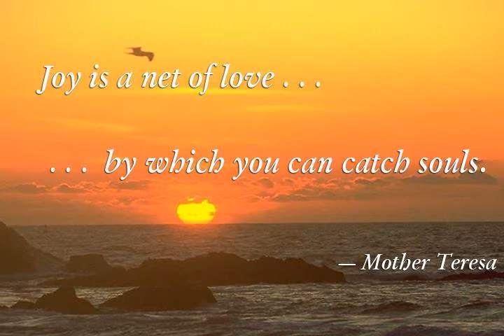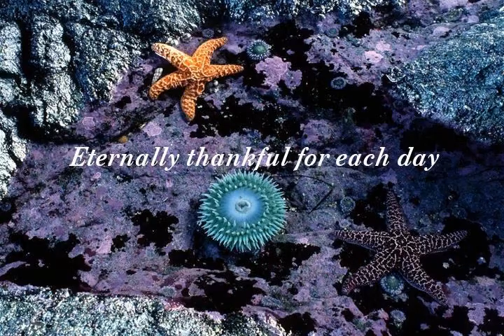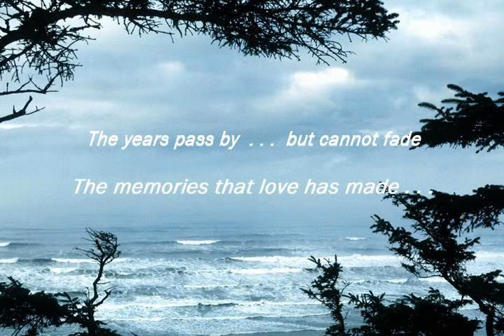Margaret L. Critz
Margaret "Peg" Lorzing Critz, 84, of Enfield, CT, formerly of Windsor Locks, CT,
 wife of the late William B. Critz, left this world to join our Lord suddenly, but
 peacefully on Wednesday, November 21, 2012, at her home in Saint Joseph's
 Residence.

Peg was born on October 23, 1928 in Tarrytown, NY. She grew up in Elmsford,
 NY where she graduated from Alexander Hamilton High School. She attended
 Business School and went on to work for Reader's Digest in Pleasantville, NY.

She married "Bill" Critz on February 12, 1949 and lived in Webster and White
 Plains, NY and Ridgewood, NJ before settling in on Denslow Street in Windsor
 Locks, CT where her husband worked for Combustion Engineering. Some of
 you may remember Peg as a school bus driver for the Goodwin Bus Company
 of Windsor Locks. Peg and her family also lived on North Main Street until her
 husband suddenly passed away on June 2, 1969. Peg then moved to Vadnais
 Drive and became the owner-operator of Pioneer Telephone Answering Service
 from the early '70s into the '90s. A devout catholic, she was a communicant of St.
 Robert Bellarmine and St. Mary's Churches in Windsor Locks where she was active
 in prayer group and a Eucharistic Minister. Peg was also a very active member in
 the social and fun-loving group known as "The Owls". She loved to travel and was
 most fond of trips to Misquamicut and Cape Cod.

When the last of her children had left the nest, Peg retired to Florida, first to
 Lake Worth with the West Palm Beach "crowd" where she was again active in the
 Church and traveled widely. Then she moved up the peninsula to the retirement
 community of Belle Aire in The Villages. While at The Villages, she rejoined the
 work force, applying her considerable personable talents while answering the
 phones for housing sales until she was 80. She was a member of the Red Hat
 Society, and active in St. Timothy and St. Mark the Evangelist parishes.

In 2010, she returned to Connecticut to be closer to the family she missed so
 much, settling in first at the Saint Francis Residence before moving over to Saint
 Joseph's Residence. Peg enjoyed spending time with her family and attending her
 grandchildren's sporting events. She continued her prayerful life, along with her

hobbies of knitting, crocheting and arts & crafts.

She is survived by her children - Michael Critz of Milford, NY, Judy Thorp and her
 husband Terry of Erie, PA, Kurt Critz and his wife Jane of Enfield, CT, Mark Critz
 and his wife Julie of Enfield, CT, Heidi Hall and her husband David of Enfield, CT;
 brother Julius "Duke" Lorzing of Suffield, CT; brother-in-law Richard Critz of Reno,
 NV; sisters-in-law Kathleen Lorzing of The Villages, FL, Betty Critz of Webster, NY,
 FL and Carol Tesch of Watertown, NY; grandchildren Alan Reddish, Jennifer Kerlin,
 Pat DeMatteo, Mark Thorp, Mary Thorp, Tom Critz, Kate Critz, Mark Critz JR,
 Jacob Critz, Dan Critz, Nick Critz; and six great grandchildren Joshua Thorp, Jack
 Kerlin, Taylor Kerlin, Nathan Thorp, Madison Ross, Jacob Thorp; and numerous
 nieces and nephews.

In addition to her husband Bill she was predeceased by: her daughter Mari-Jo
 Critz Reddish, son-in-law Frank Reddish; her parents Julius and Mary "Marie"
 Lorzing; in-Laws Noah and Verda Critz; brothers Joseph and John Lorzing; sisters-
 in-law Monica Critz andSally Lorzing; and brothers-in law Robert Critz and Carl
 Tesch.

A kind, caring, strong, and social woman, she loved her family and friends and
 lived life to the fullest ... she will be greatly missed by all.